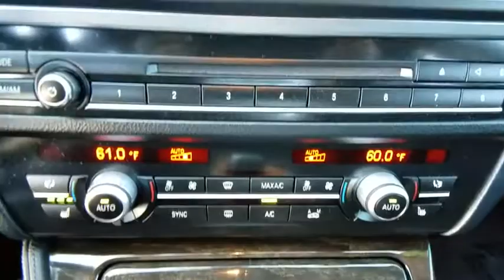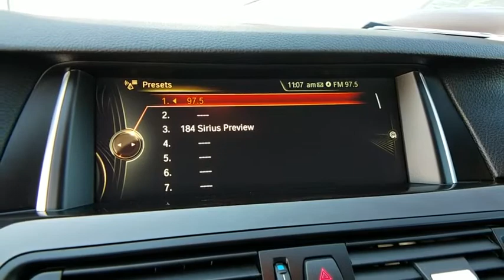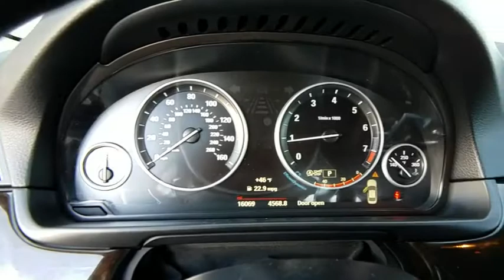2016 BMW 5 Series Las Vegas, Henderson, North Las Vegas, Nevada, San Bernardino County R4246A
Black Sapphire Metallic U 2016 BMW 5 Series available in Las Vegas, Nevada. Servicing the Henderson, North Las Vegas, Nevada, San Bernardino County area.

Clean CARFAX. Black Sapphire Metallic 2016 BMW 5 Series 528i RWD 8-Speed Automatic 2.0L I4 Black w/Dakota Leather Upholstery.brbrOdometer is 14994 miles below market average! 23/34 City/Highway MPGbrbrbrReviews:brbr  * Superb engines with impressive fuel economy in most forms; high-quality interior that's packed with high-tech features; comfortable and composed ride. Source: Edmundsbr  * Powerful and fuel-efficient engines; engaging handling; upscale interior; hatchback-style utility. Source: Edmundsbr  * Long list of standard features; richly trimmed interior; seductive coupelike appearance. Source: Edmunds